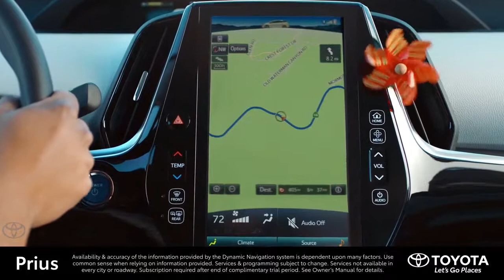Toyota Prius Pinwheel 2 Toyota